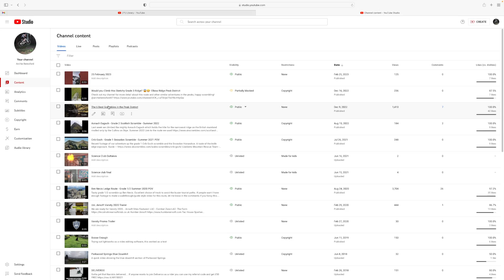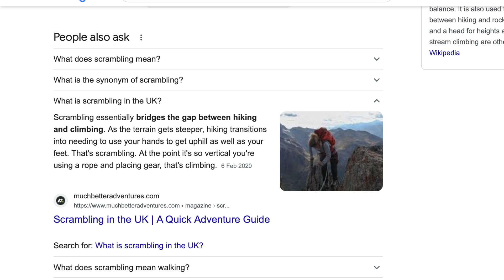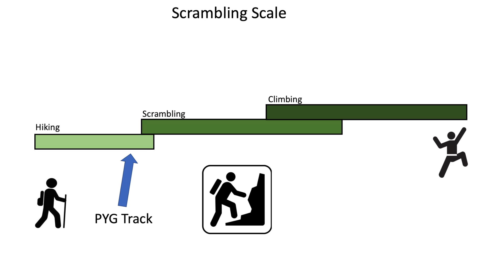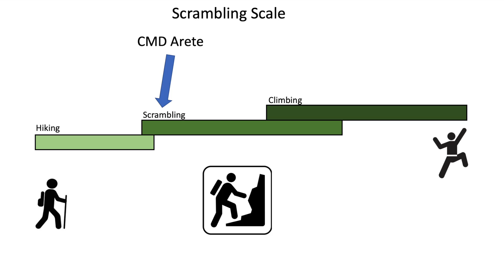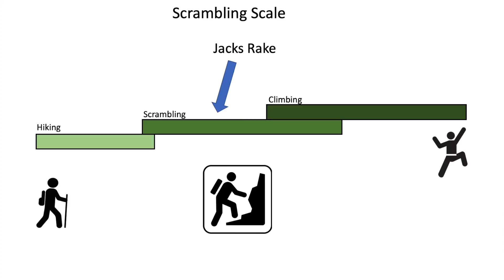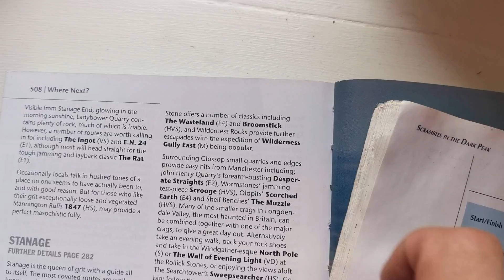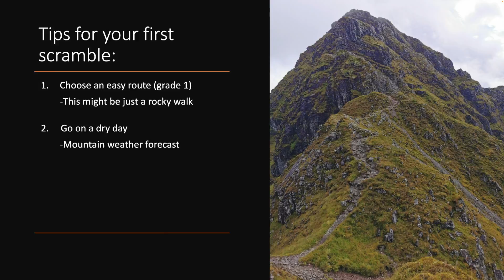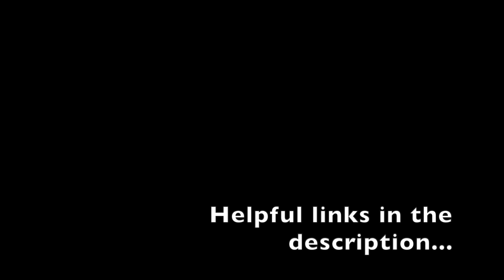What actually is Scrambling??? Hiking vs Scrambling vs Rock climbing. Classic UK Routes.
In this video I will attempt to define scrambling, a word which is thrown about often in the mountaineering/hillwalking community.
What actually is scrambling?

- A great starting point for finding routes around the UK

- A good place to get specifics on difficulty of routes.

- My go to weather forecast for mountain days

- More tips on staying safe on the mountains etc..